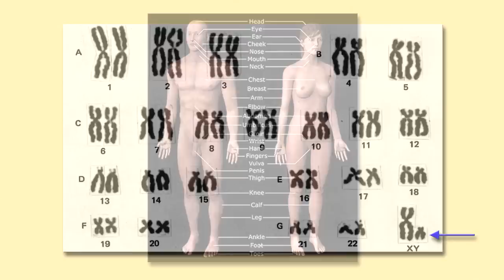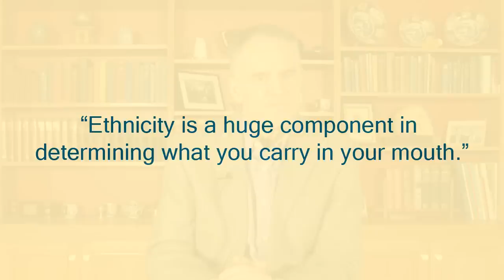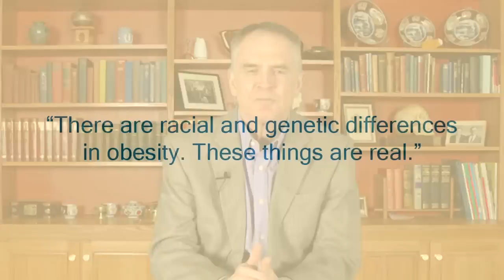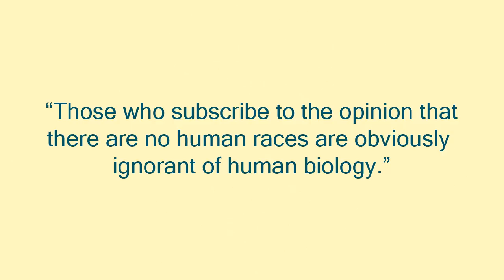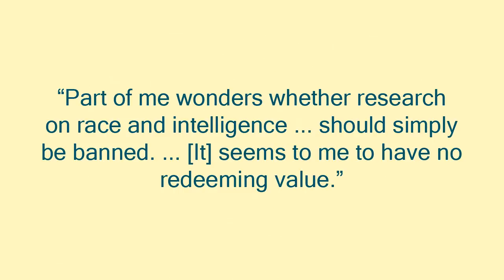The Biological Reality of Race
Jared Taylor, editor of American Renaissance, refutes the idea that race is a "social construct."